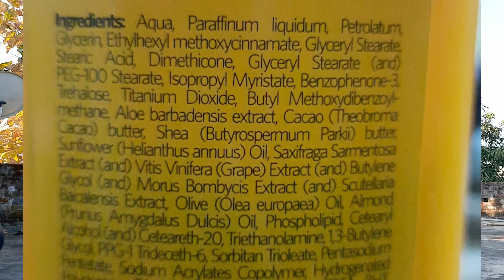VLCC WHITE GLOW BODY LOTION REVIEW | Perfect body lotion under rs 200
Review & Benefits of "Rey Naturals Cold pressed Castor Oil"||100% Pure Castor Oil ||

SHAPOORJI PALLONJI SUKHOBRISHTI HOUSING SOCIETY KOLKATA ||

Review of Good Vibes Honey Glow Toner | Best face toner for both men & women |